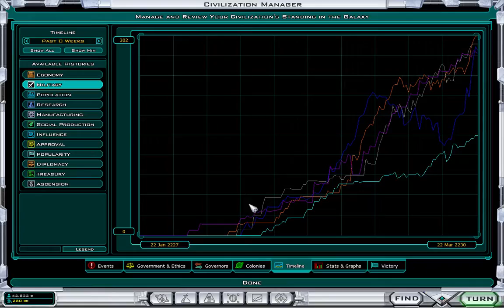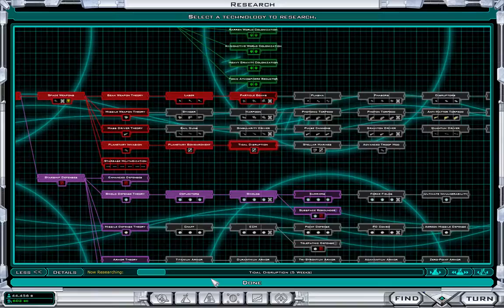[04] Let's Play Galactic Civilizations 2: The Community Edition - Attempt 2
My second attempt at beating the Community Update

The Community Update is a group effort by galciv fans and modders to fix up the game as best we could. The AIs are better than ever and all of them work thanks to an unofficial update to the game's executable.

To top it all off. LogicSequence High Resolution Mod's been adapted for use with the Community Update.

A zip and automated install are available. Open !_READ_ME_FIRST_How To Install the CU.txt for

more instructions.